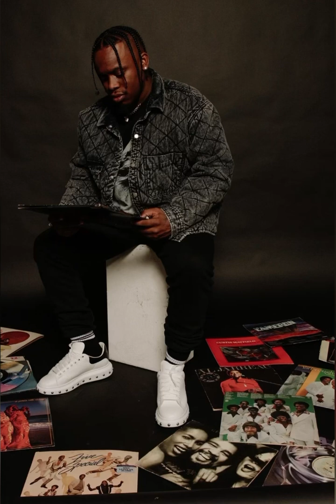(Free) Blxst x Bino Rideaux Type Beat - “Make Time”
***This beat is free and for non-profit use only. If used for any profitable services, legal action(s) may occur upon your own expense. Please credit the producer and use same hashtags associated with the beat.
Tag @imaristaxx when posting on IG